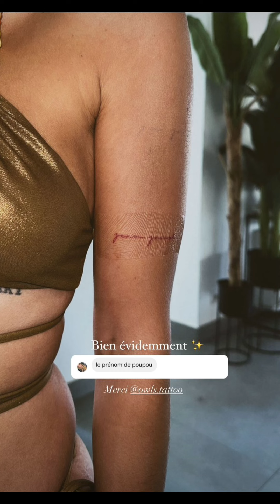Hilona Gos à Calvi : 07/08/2024